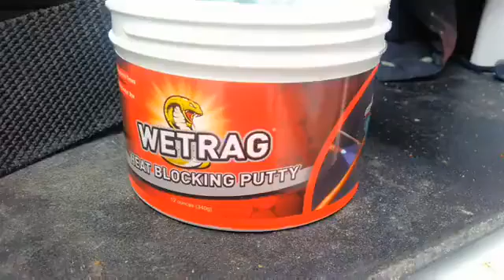VIPER WETRAG - BY HVAC KNOW IT ALL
This reusable heat blocking putty keeps piping and sensitive components cooler than the traditional wet rag application during brazing, soldering, or welding. It is made from the same materials found in the heat shield of the space shuttle. Simply apply, remove, and reuse.